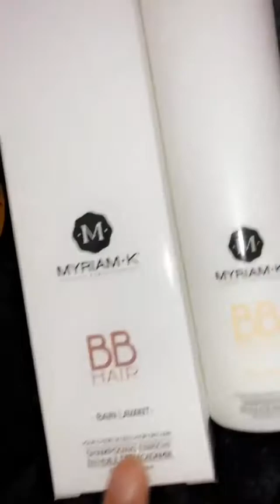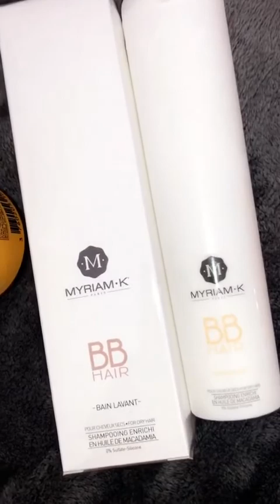VANESSA LAWRENS 24H STORY INSTAGRAM - 30 Avril 2020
Revivez en intégralité les Story de Vanessa Lawrens le 30 Avril 2020 - Pour plus de story consultez notre playlist

Bon visionnage :)